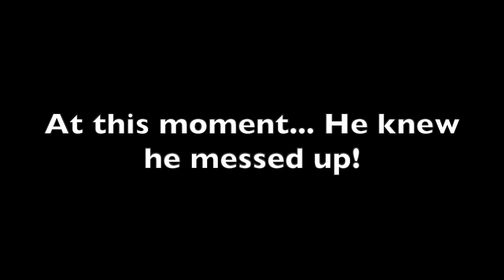Falling down a massive tower in ROBLOX